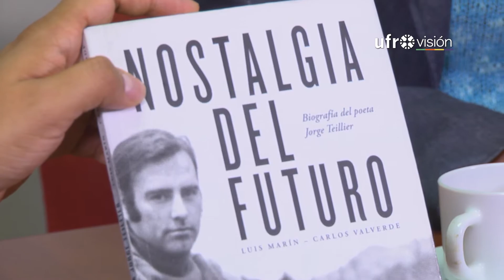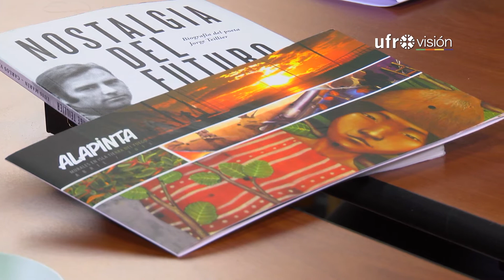Eduardo Henríquez - "La cultura y las artes en La Araucanía" | EL CAFÉ